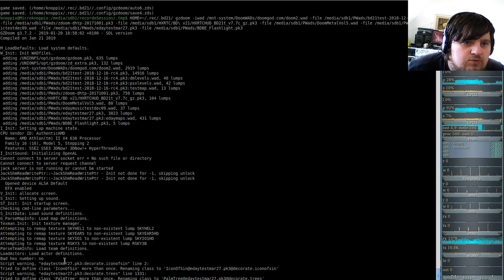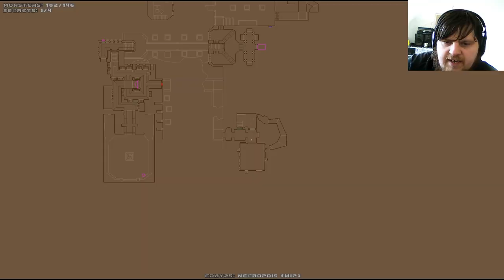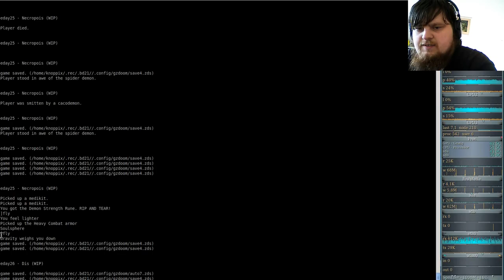Extermination Day - Realism Tactical Survival Horror Game 9000+ - Brutal Doom #25